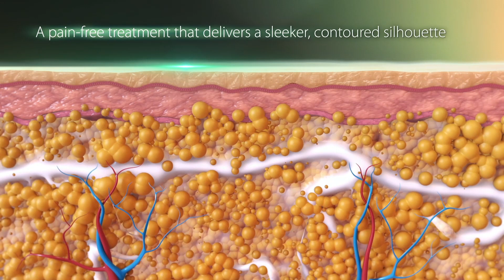PrimeX Micro 03 +Titles MOA